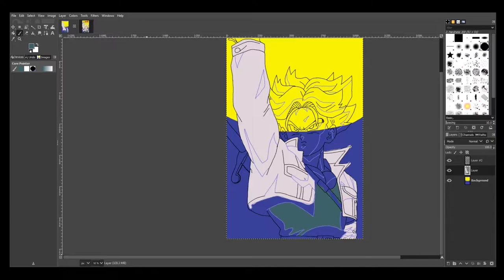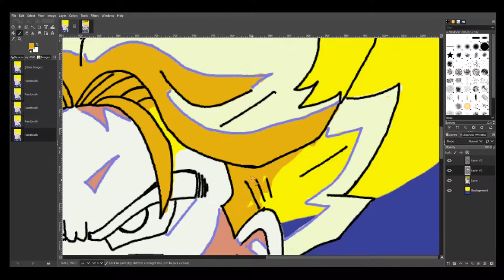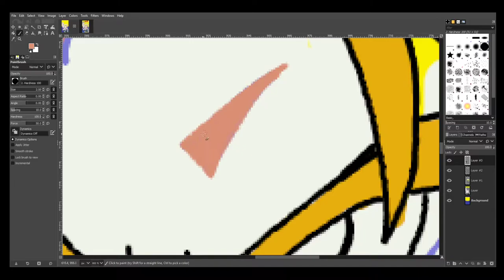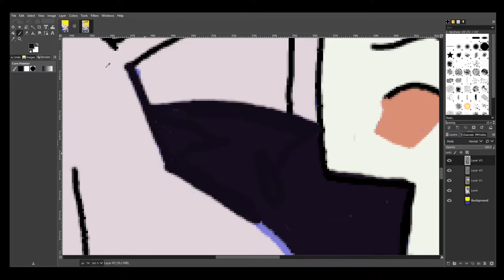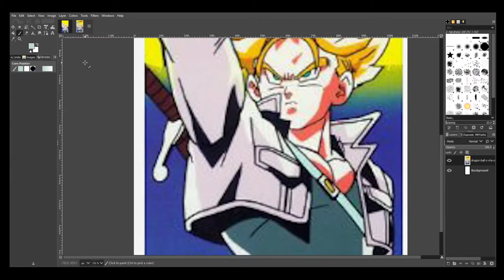Dragonball Z VHS COVER REDRAW #2 TRUNKS PRELUDE TO TERROR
old dbz vhs covers redrawn
Drawing Software
GNU Image Manipulation Program